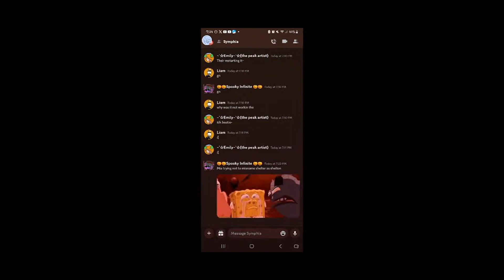Mia Stream Clips 28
Shelter